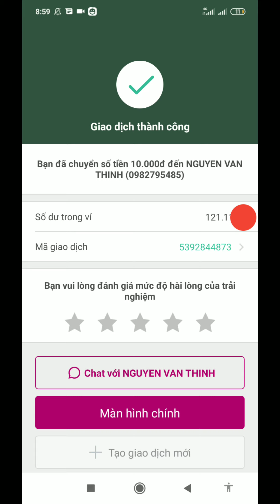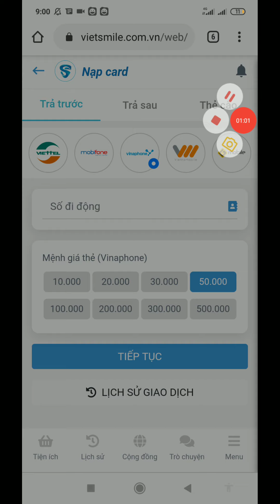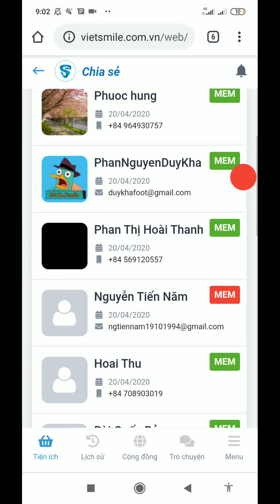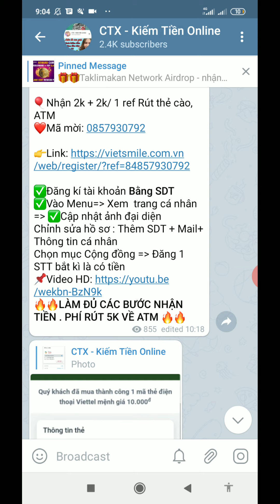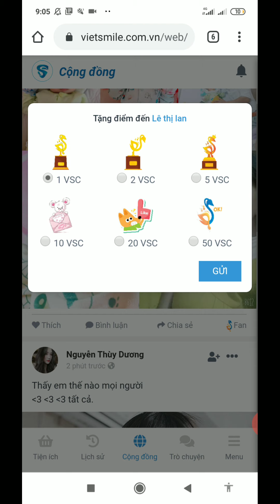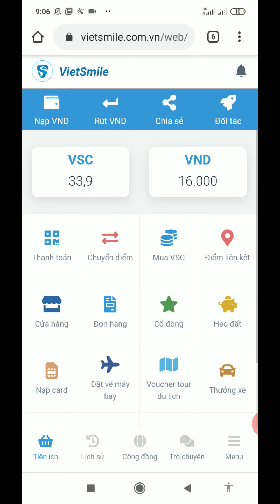Hướng Dẫn Mua Thẻ Cào & Fix Lỗi Không Lên Ref Kiếm Thẻ Cào Với VietSmile